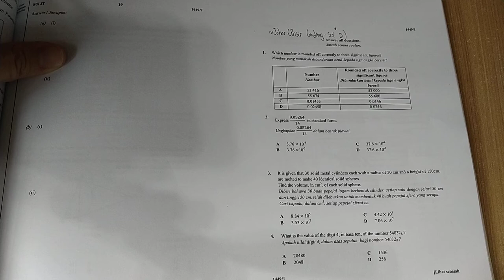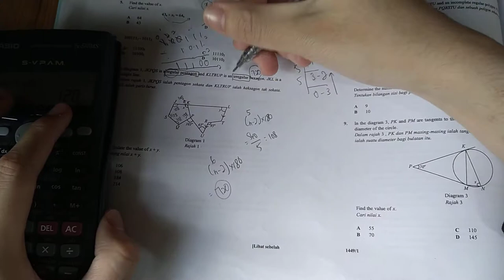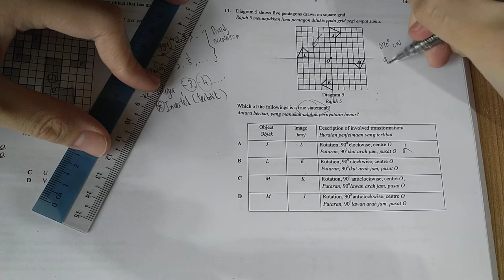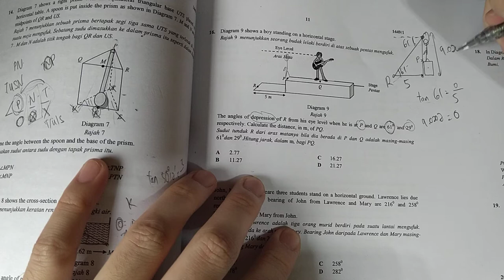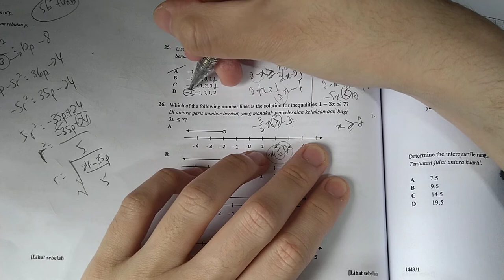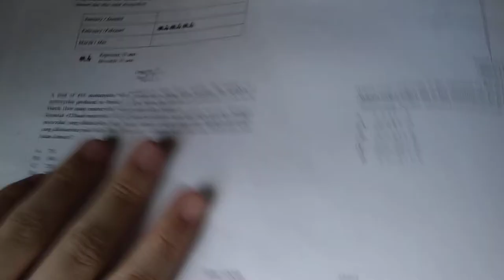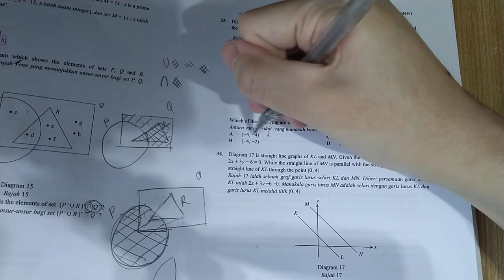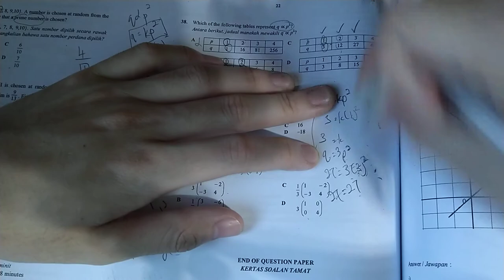SPM Mathematics | Johor (Pasir Gudang-Set 2) 2020 | Paper 1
ALERT!! I AM NOT TEACHING THE BASICS! THIS IS JUST A QUICK LAST MINUTE REVISION FOR SPM STUDENTS!!! I GO THROUGH ALL QUESTIONS QUICKLY WITH ASSUMPTION THAT YOU HAVE THE BASICS!!!

Save your time by clicking on timestamps of specific question that u need help with

00:00​​ Q1
02:07​​ Q2
02:45​​ Q3
05:50​​ Q4
06:38​​ Q5
08:44​​ Q6 (**IMPORTANT**-how to pinjam when base 2 number minus base 2)
10:01​​ Q7 (**challenging question**)
14:12​​ Q8 (**TRICKY**-find number of sides by using interior angle)
17:04​​ Q9
19:48​​ Q10 (**VERY VERY IMPORTANT**-very famous question,high chance will out)
24:02 Q11
26:56​​ Q12
27:51​​ Q13 (**IMPORTANT**-using ratio concept in trigo)
30:26​ Q14 (alternative method to find angle between line&plane-bulat pangkah method)
33:14​​ Q15
34:18​​ Q16 (**VERY TRICKY ANGLE OF ELEVATION&DEPRESSION QUESTION**)
39:38​​ Q17 (bearing question WITHOUT diagram)
44:18​​ Q18
46:21​​ Q19
47:02​​ Q20
49:30​​ Q21
50:16 Q22
52:06​​ Q23
52:22​​ Q24
53:57​​ Q25 (**VERY IMPORTANT**inequalities-always ask)
57:46​​ Q26 (**IMPORTANT**number line-whats the difference between ada dot and takde dot)
59:35​​ Q27 (how to find q1 , q2 and q3 from ogive)
1:00:57​​ Q28 (shortcut method to get answer)
1:04:37​​ Q29 (**TRICKY** ada perangkap)
1:06:44​​ Q30 (***VERYVERY IMPORTANT** how to differentiate 2 types of cubic/reciprocal graph-pls make sure you know this ,always come out)
1:09:31​​ Q31
1:11:20​​ Q32 (**how to do operation on set question with imagination and with technique**)
1:15:22​​ Q33 (straight line question-using 2 different method to confirm the answer)
1:19:06​​ Q34
1:22:09​​ Q35
1:22:27​​ Q36 (probability-small trick to get answer faster)
1:23:38​​ Q37 (***VERY TRICKY QUESTION** inversely changed)
1:27:49​​ Q38
1:31:26​​ Q39 (multiplying 2x2 matirx with 2x2 matrix)
1:33:13​​ Q40 (**IMPORTANT** concept of identity matrix)